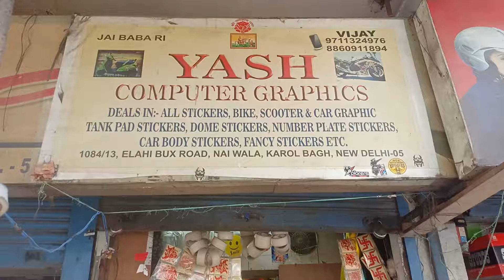Bullet Graphics and Helmet Wrap Gunmetal Grey' and Black strips